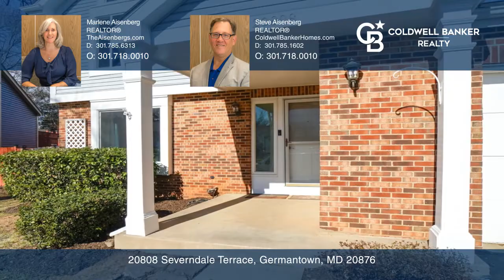20808 Severndale Terrace Germantown, MD | ColdwellBankerHomes.com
20808 Severndale Terrace, Germantown, MD

Coldwell Banker

ColdwellBankerHomes.com

Welcome to this beautiful three-level, Colonial single-family home with an oversized two-car garage on a peaceful cul-de-sac. The main level features, a large entry foyer and updated powder room. Living room with box window and a separate Dining room with detailed chair railing, great for entertaining. The kitchen has been updated with granite counters, stainless steel appliances and tile backsplash. A family room off the kitchen with a wood burning fireplace and access to the patio and fully fenced backyard complete the main level. The upper level has a lovely large owners suite with a stained glass window and a wall of closets. The owners bath has an updated double vanity and mirrors with attached shelving units. There are two additional bedrooms and a full bath in the hallway.
This home has a finished basement which features a large recreation room and a separate utilities laundry room. The location is unbeatable with close proximity to the Milestone Shopping Center, 270 and 355 for easy commuting. Welcome Home!

Sold AS-IS. Offers presented as they come in. In the event of multiple offers, an offer deadline will be set and all agents who have shown the property will be notified.